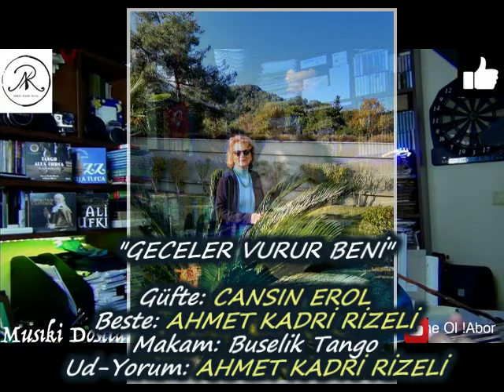AHMET KADRİ RİZELİ-"GECELER VURUR BENİ"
"GECELER VURUR BENİ"
Güfte: CANSIN EROL
Beste: AHMET KADRİ RİZELİ
Makam: Buselik Tango
Ud-Yorum: AHMET KADRİ RİZELİ